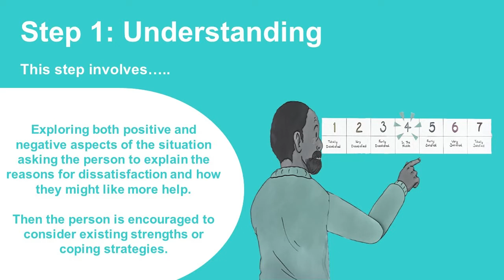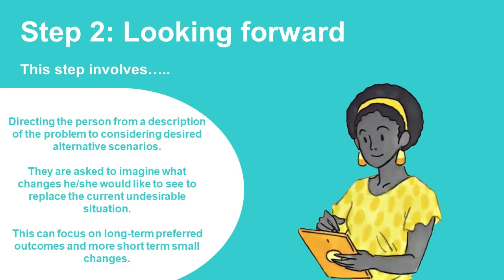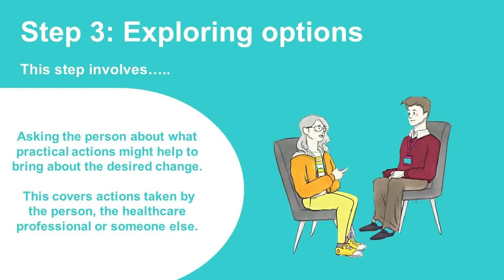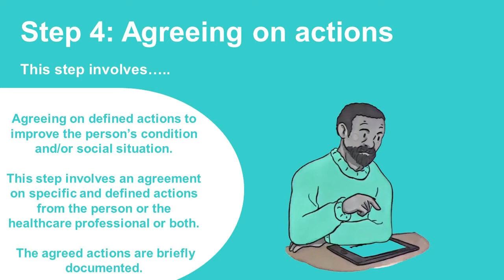Using DIALOG in a meaningful way in Older Adult services: Loneliness or isolation